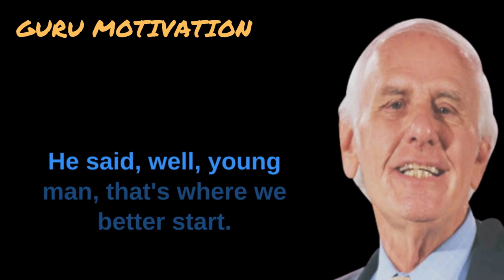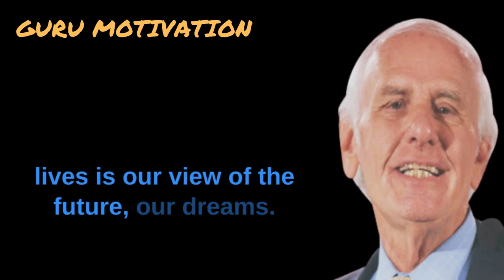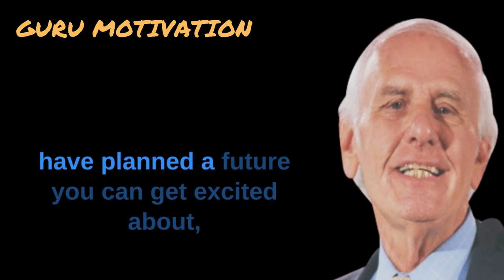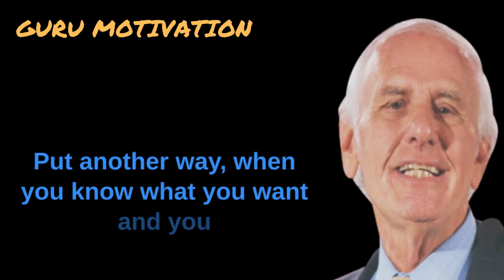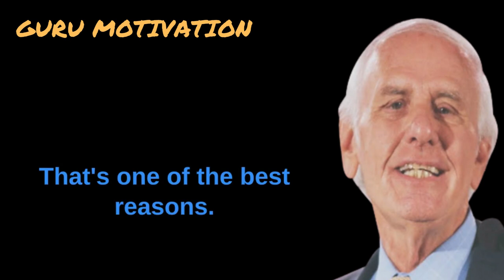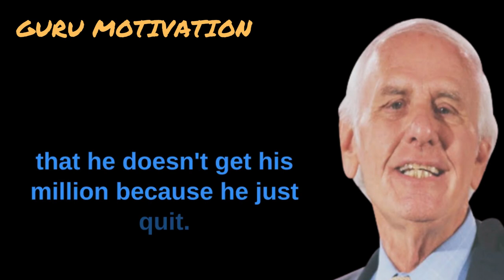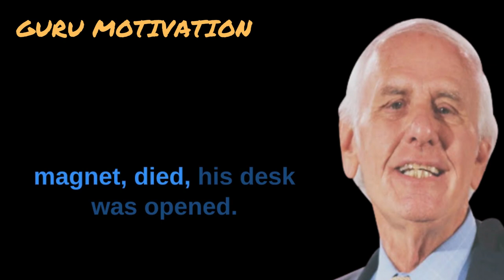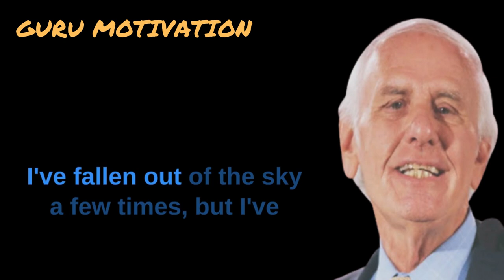The Art and Science of goal setting | Setting Goals | Jim Rohn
In this Motivational speech, Jim Rohn teaches us that "Each and every one of our lives is affected by several factors. One of those factors is our environment — where we live, what kind of parents we have, which schools we attend, who our friends are; each plays a role.
We are also shaped by the events in our lives. A war, for example, can wrench all certainty from our psyche. Knowledge, or the lack of it, will also shape our lives. So can the results of our efforts — we can either be elated or deflated based on our ability to achieve those desired results. But of all the factors that affect our lives, none has as much potential power for doing good as our ability to dream. Dreams are a projection of the life we wish to lead. Therefore, when we allow them to “pull” us, our dreams unleash a creative force that can overpower all obstacles hindering the attainment of our objectives. To unharness this power, however, dreams must be welldefined. A fuzzy future has little pull power. To really achieve your dreams, to really have your future plans pull you, your dreams must
be vivid."

1) This video has no negative impact on the original works
2) This video is also for teaching purposes.
3) It is transformative in nature.